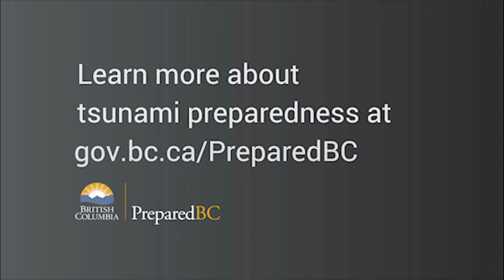Elizabeth does a High Ground Hike | Tsunami Preparedness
Hosting a High Ground Hike in your community is a fun and engaging way to educate residents and visitors about the local tsunami risk and how to get to high ground if there is ever a need to evacuate.

Join Elizabeth from PreparedBC as she does her own High Ground Hike in Prince Rupert.

Want to plan a High Ground Hike in your community?